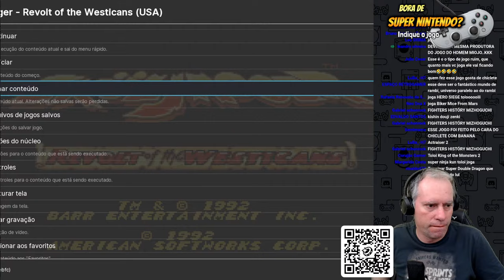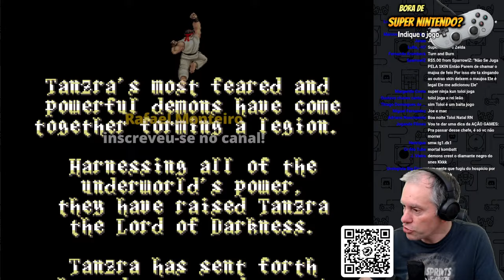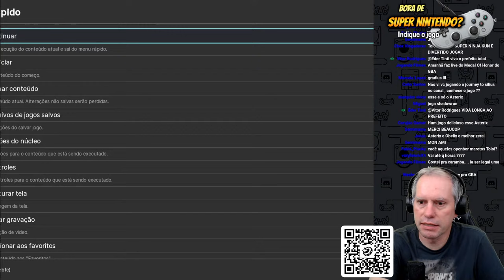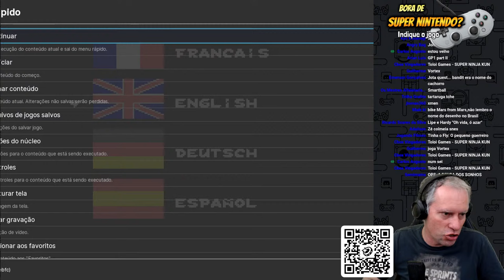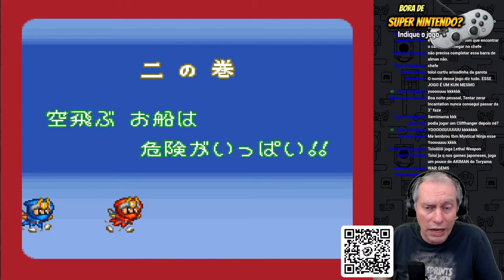Super Nintendo: jogando o que vocês quiserem!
Jogando jogos de Super Nintendo indicados pelos inscritos do canal.

O que rolou na Live?
00:00:00 Saudações
00:08:25 Rocky Rodent
00:36:40 Dino City
00:48:17 Skuljagger - Revolt of the Westicans
01:08:00 ActRaiser 2
01:31:15 Jaki Crush
01:46:02 U.N. Squadron
02:05:35 King of the Monsters 2
02:20:57 Asterix
02:41:10 Super Ninja-Kun
02:54:58 Marvel Super Heroes: War of the Gems

Envie sua mensagem de apoio ao canal via PIX